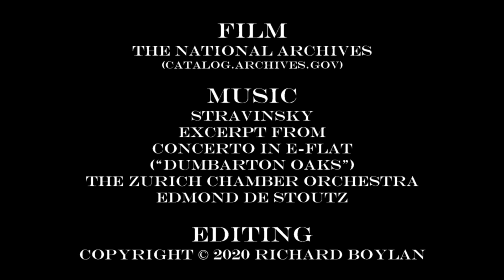San Francisco Area Bridges, 1945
In late April 1945, diplomats, journalists and photographers converged on San Francisco for the founding session of the United Nations.  As stock footage for a documentary about this historic meeting, government cinematographers took the footage seen here.
Though the war in Europe was nearly done, in April 1945 the war in the Pacific was still being fought.  The waters outside the Golden Gate bridge are filled with ships.
This is part of a large batch of films that the National Archives just digitized this year, and image quality is superb.
The original film is silent, so I've added a music track.  This time it's Igor Stravinsky, who will not be to everybody's taste, but is appropriate if for no other reason than he was living in California at the time.